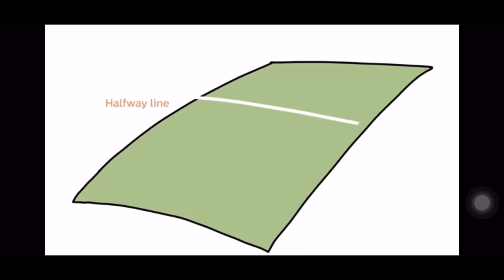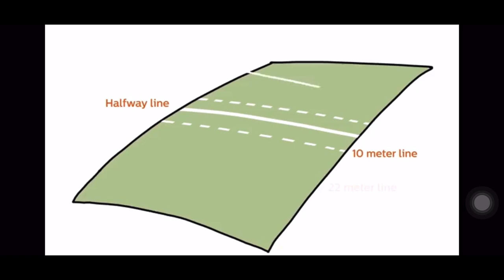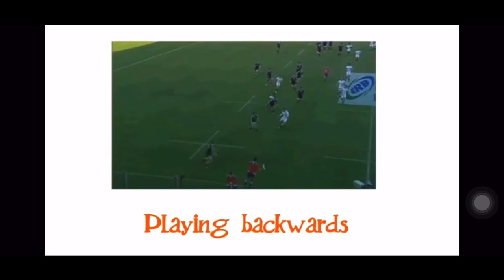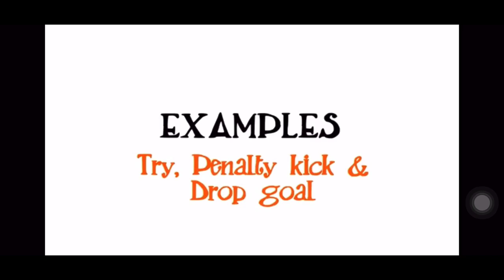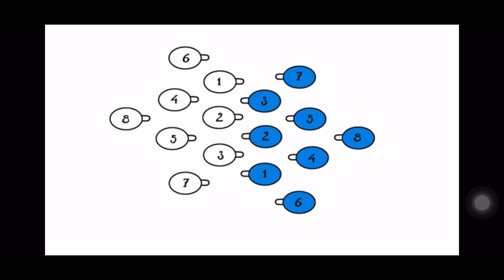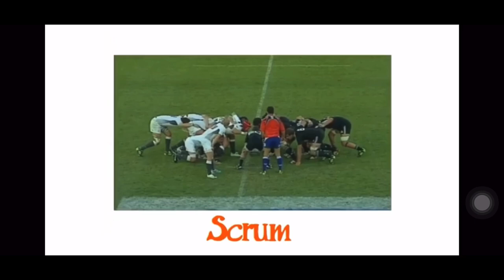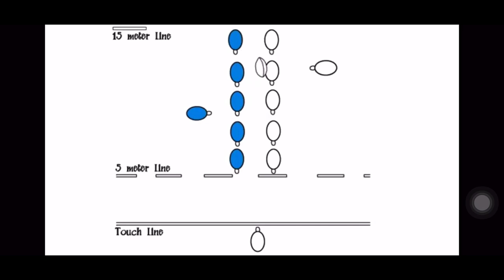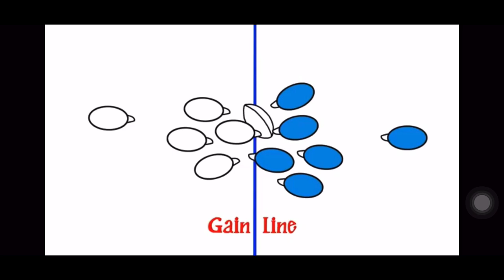Rugby Rules for Beginners.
Hi all I am Gautam Dagar, Former captain of Indian National Rugby Team. Played in Commonwealth Games and Asian Games 2010 and many more International tournaments having more than 20 years of experience in the field of Rugby and Fitness, its my aim to spread awareness of the importance of sports and fitness through my channel.

In this video I am trying to explain the basic rules and regulations of Rugby Union so all the beginners have a better understanding to know the game and enjoy it.